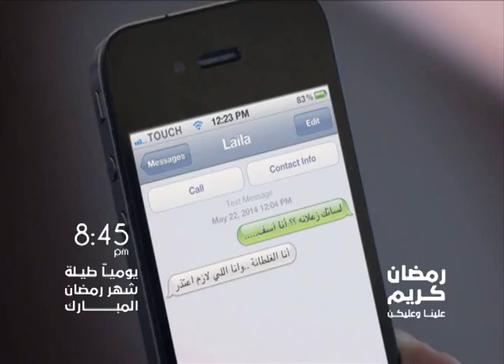Law - Episode 12 - Promo